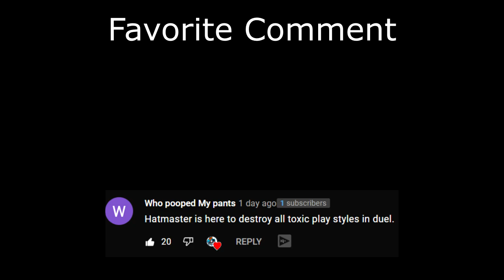Xing Tian Fights Erlang Shen (Season 8 Smite Duel)